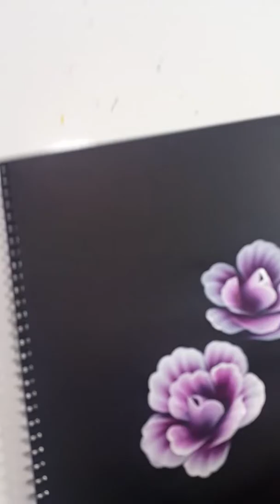雙色彩繪教學